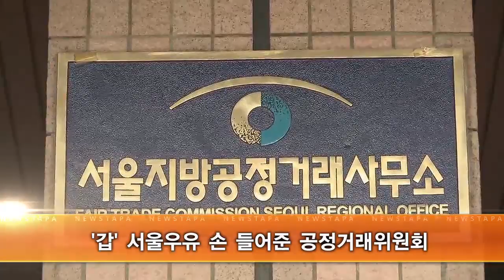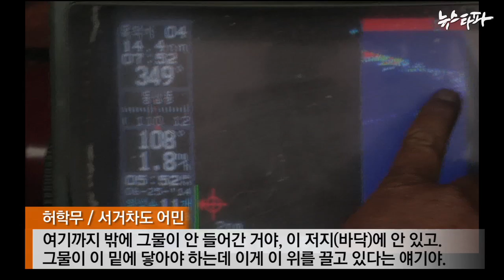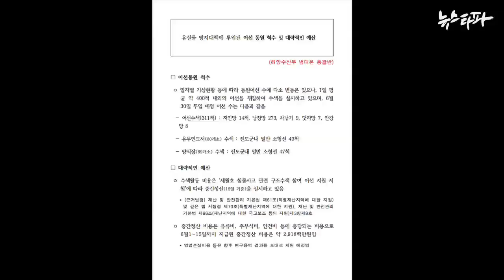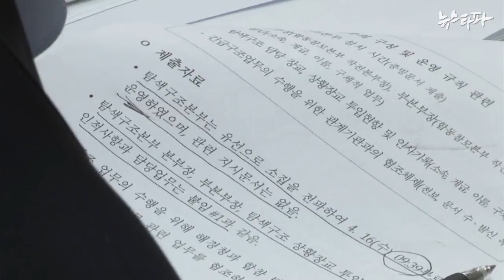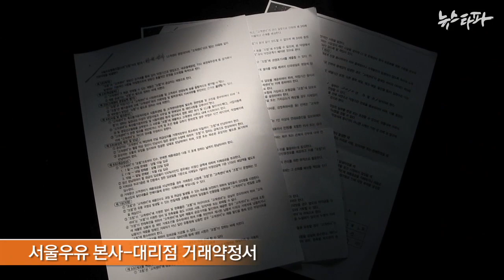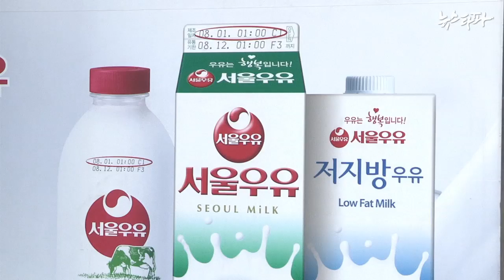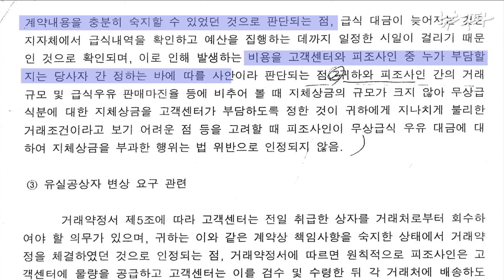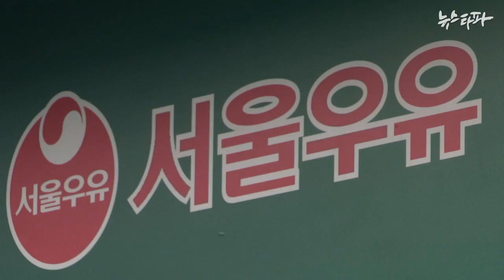뉴스타파 - '쇼쇼쇼'와 '슈퍼갑질'의 나라(2014.7.1)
1.수심 10m만 훑는 저인망, 유실방지대책도 쇼?
2.청와대, 야권 요구 '세월호 자료' 제출률 3%에 그쳐
3.서울우유도 '슈퍼갑질'...대금선납에 고율이자 요구
4."서울우유 문제없다"...공정위는 '갑' 편?